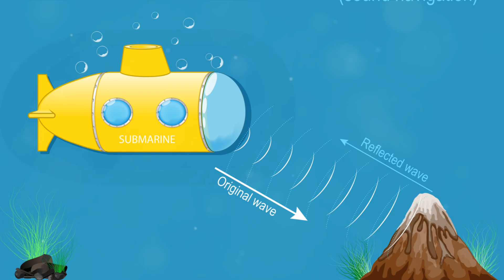Mysteries of the Ocean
Certainly! Here's the information formatted as requested:

Chapter 1 - The Uncharted Depths - 0:00
Chapter 2 - Diving Into History - 2:09
Chapter 3 - Technological Breakthroughs - 4:19
Chapter 4 - Modern Exploration - 6:20
Chapter 5 - A Mysterious World Unveiled - 8:27
Chapter 6 - The Future of Deep Sea Exploration - 10:27
Chapter 7 - Summing Up the Deep Dive - 12:30

Dive into the heart of the unknown with "Unveiled Secrets: Exploring the Deep Mysteries of Our Oceans." This captivating journey takes you beneath the waves to discover what lies beyond the reach of sunlight in our planet's final frontier. From the enigmatic ruins of ancient civilizations like Atlantis to the bizarre, alien-like creatures lurking in the depths, our oceans are filled with wonders waiting to be uncovered. Join us as we unravel the secrets of the deep, shed light on the most intriguing underwater mysteries, and explore the cutting-edge of oceanic research and conservation efforts. Featuring breathtaking footage and insights from leading marine biologists and oceanographers, this video is a must-watch for anyone fascinated by the mysteries that dwell within our oceans. Whether you're passionate about marine biology, conservation, or simply the allure of the unknown, "Unveiled Secrets" promises an unforgettable voyage into the depths of the deep blue.